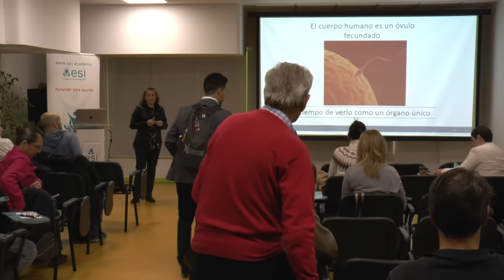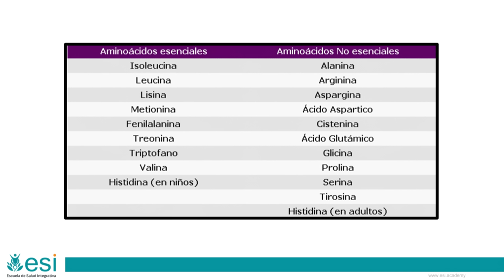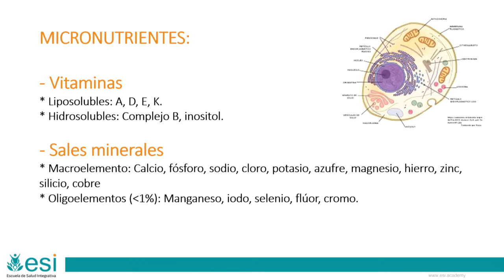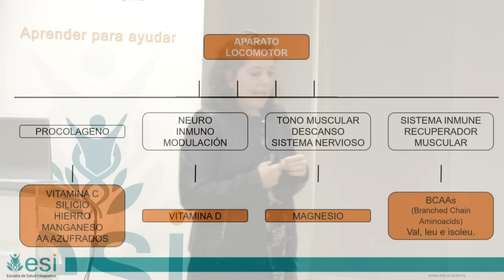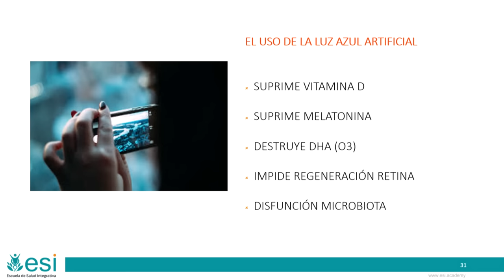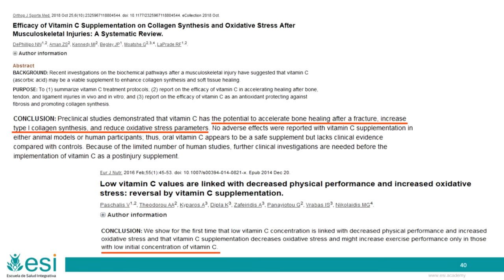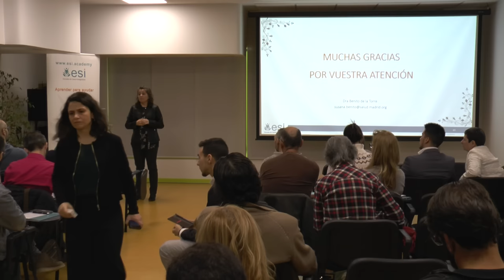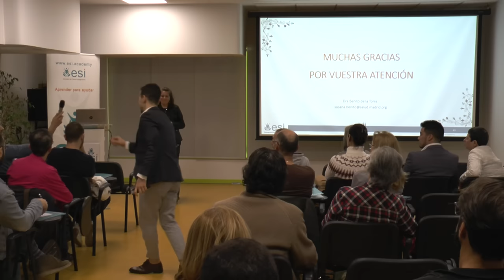NUTRICIÓN DEPORTIVA INTEGRATIVA y SUPLEMENTACIÓN básica 🏃🏃‍♀️🏋🚴‍♀️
🟣 MÁSTER EN SUPLEMENTACIÓN NUTRICIONAL INTEGRATIVA Basada en la Evidencia - 8ª Edición

🟡 EXPERTO EN SUPLEMENTACIÓN NUTRICIONAL INTEGRATIVA Basada en la Evidencia - 8ª Edición

En esta ponencia, la Dra. Susana Benito muestra su experiencia dentro de la medicina integrativa y repasa conceptos para establecer una suplementación básica en el deportista.

· ¿Qué ocurre con la proteína para el deportista?
·¿El estrés oxidativo es el culpable en las lesiones?
·¿Hay que utilizar antioxidantes de forma generalizada?

Esta charla forma parte de la Masterclass Suplementación y Rendimiento Deportivo organizada por la Escuela de Salud Integrativa.

✅ PRÓXIMAS FORMACIONES
🔴 EXPERTO EN SUPLEMENTACIÓN NUTRICIONAL INTEGRATIVA Basada en la Evidencia - 7ª Edición